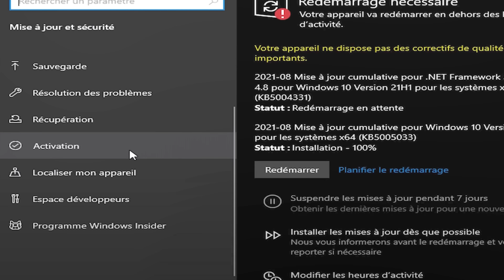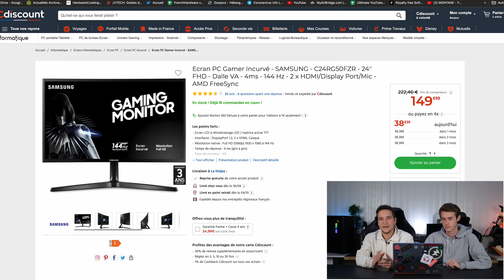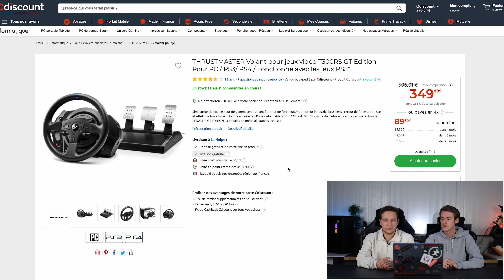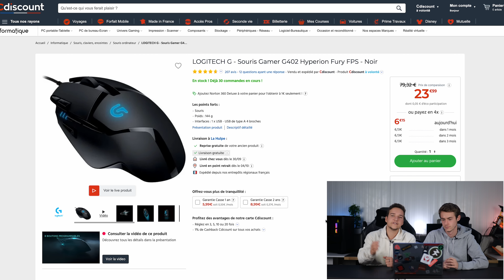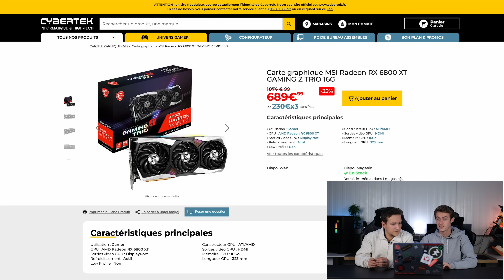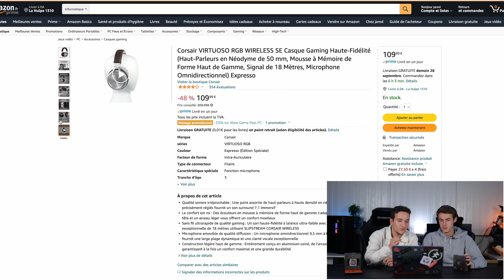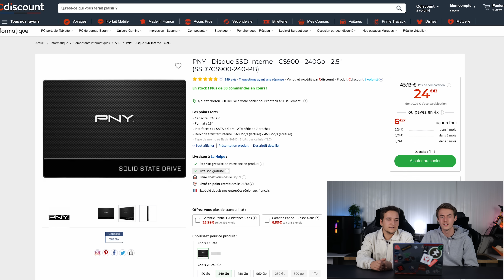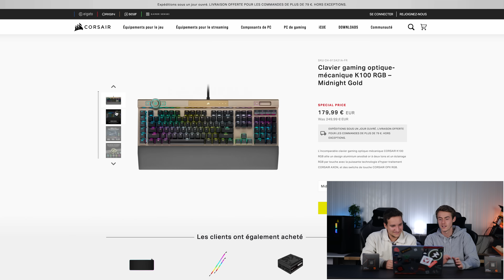C’est la fête ! BONS PLANS PC GAMER PAS CHER 2022 (Ryzen 7000)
BON DE RÉDUCTION DE 35% : MGVIP